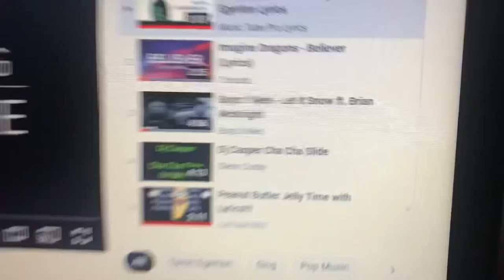Trackmaster Thomas and friends s3 episode 3:The sing along